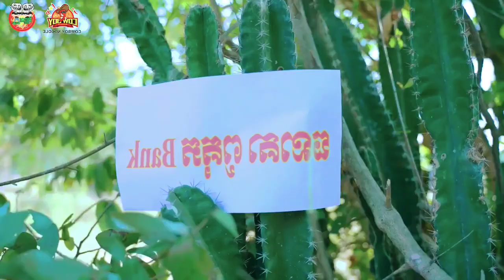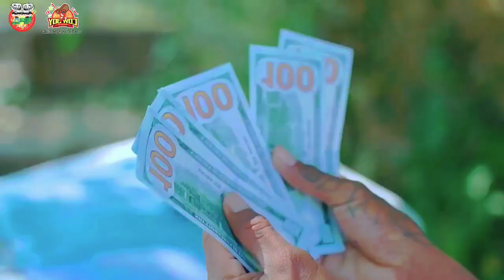ស្ងាត់ៗ ពូគុកបើកធនាគារ ឈប់ធ្វើចាងហ្វាងកាសែតហើយ